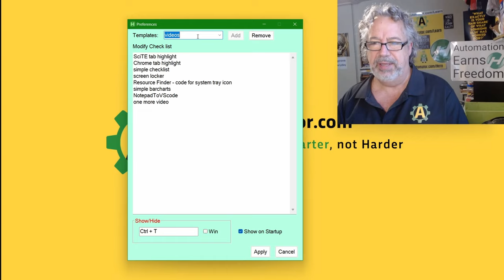How to create and manage simple Checklists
Often I have a small group of tasks to that I want to get done or a longer list of things that I want to make sure I get done.  I also really enjoy "checking things off" my checklist so we created this cool script that allows you to easily create checklists and manage them.

TLDR: AutoHotkey can be used to create and manage simple checklists, with the potential for future Import and Export features, and users can support the creation of AutoHotkey courses to learn how to do so.

1. 00:00 📝 Use a script to create and manage simple checklists, allowing you to cross off items and track when they were completed.

2. 00:45 📝 Add videos to a checklist by going to preferences and hitting apply.

3. 01:04 📝 Minimize and control windows with hotkeys, assign hotkeys and run on startup, and add new items to the checklist.

4. 01:27 📝 Create and manage simple checklists, with the potential for future Import and Export features.

5. 02:11 📝 Donate to support the creation of AutoHotkey courses and learn how to create and manage simple checklists.